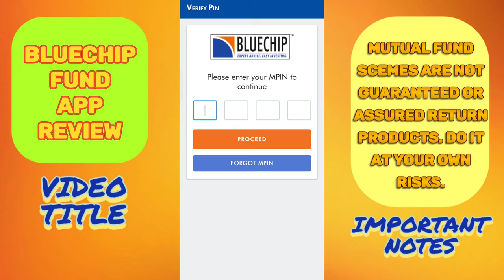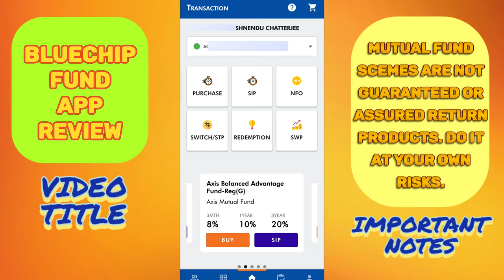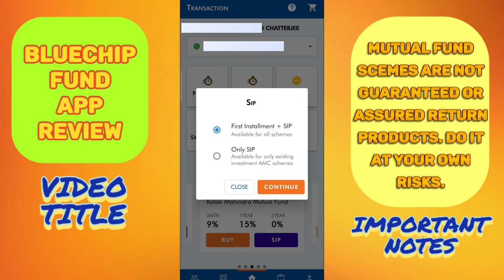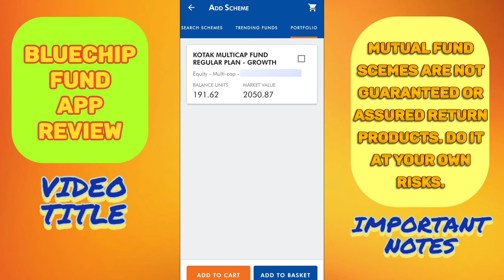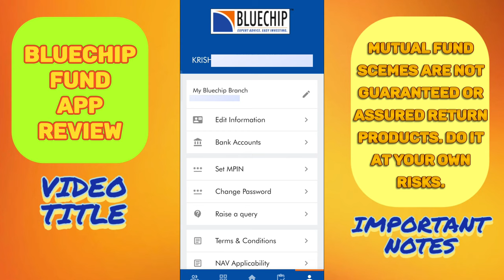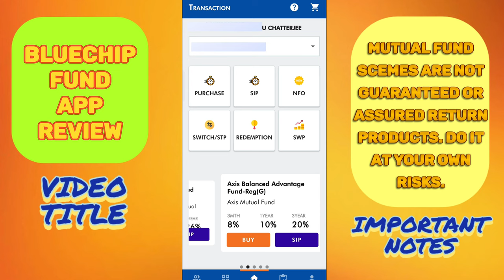Bluechip Fund Raiser App Review | Advantage of Bluechip Fund | Disadvantage of Bluechip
In this video, you will learn all tips about Bluechip Fund Invest App. Bluechip Corporate Investment Centre Private Limited has made a app named Bluechip. you can download from the link given below. This app helps you to invest in diffrent kinds of SIP and mutual funds. But you have to know the system of it. I have showed and told everything about it. You can under the that how to invest, which SIP to select, how to add funds in it and more.

Don't download from unknown sites or you may download fake apps or something more dangerous.